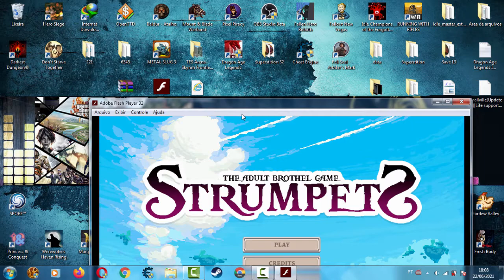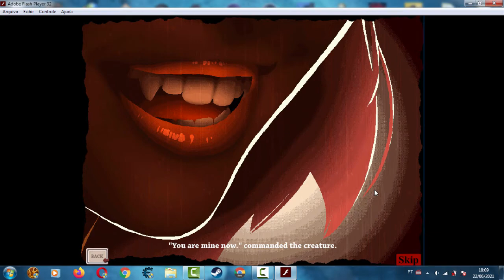Strumpets v2.83 (Game +18) - Download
A free adult game about prostitution made by Meismike and Sismicious. These are just some of the features planned for the full release.​

*Game development has been abandoned, so it will no longer receive updates.*

Genre: Male Protagonist, Female Protagonist, Prostitution, Simulator, Slave, Management.